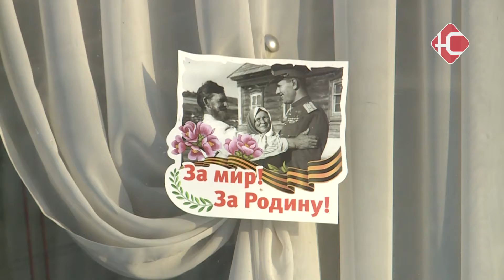"Окно в город" от телеоператора Евгения Трефилова